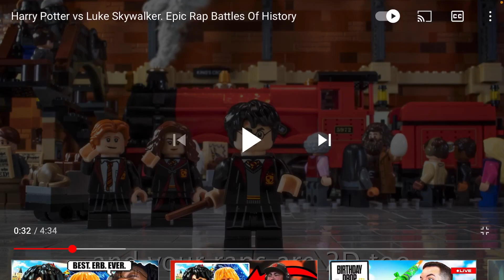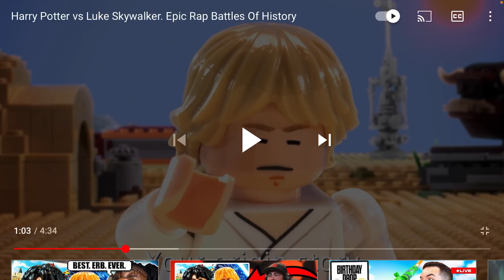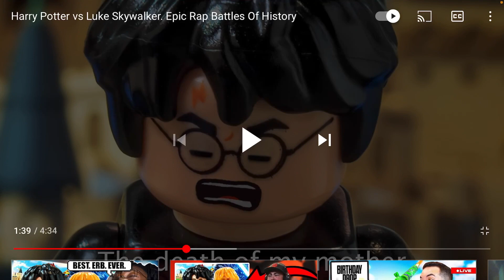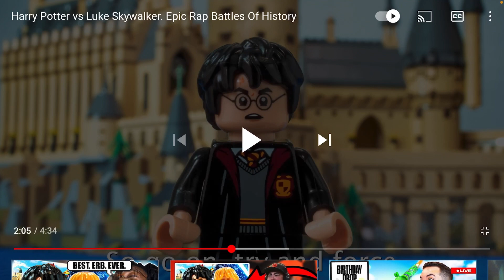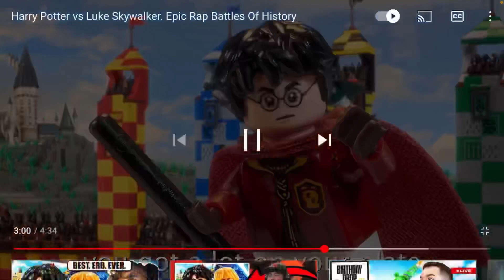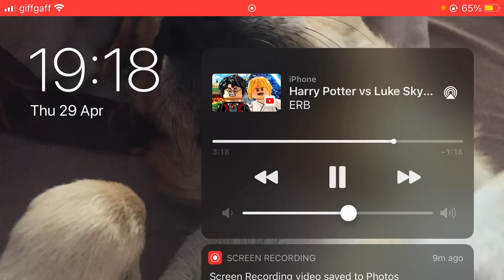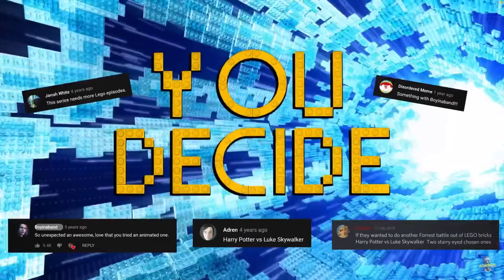Epic rap Battle of history Luke skywalker vs Harry Potter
igshid=adz4z0i4wedh